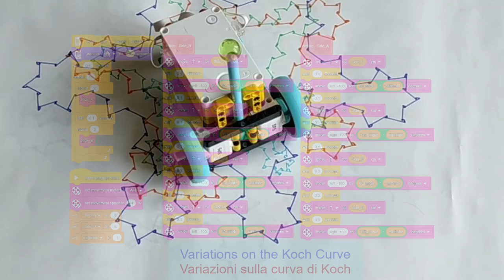Come creare disegni frattali con LEGO Spike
Con LEGO Spike è possibile divertirsi per creare geometrie frattali usando la programmazione a blocchi di Lego.